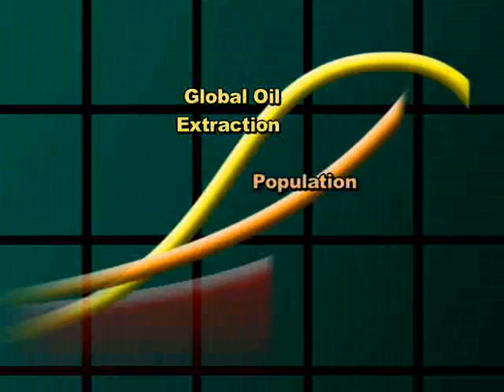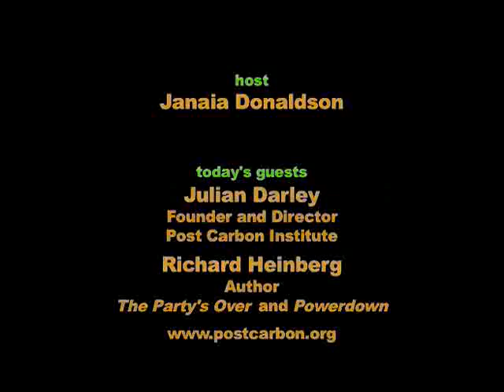Meeting the Energy Challenge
Peak Moment 129: Richard Heinberg, author of Powerdown, makes plain the dire situation we're in as declining oil supplies fail to meet demand. He notes there are no easy "supply side" solutions (like substitute fuels): we must reduce demand, initially through conservation and efficiency. Julian Darley, president of Post Carbon Institute observes that while personal action is very important, individuals can only do so much. A deeper response must come at the municipal level -- to change infrastructures on how we heat, transport, and power our society. Sharing, he notes, can bring enormous energy reductions almost immediately: after all, two people rather than one in a car cuts energy use per capita in half. Bottom line: Americans love rising to a challenge. And this IS a challenge!

Looking for a specific topic in our Peak Moment library? Go to "Conversations" and click a tag, or do a search. Or click on "Journal" to join the dialogue on Janaia's Journal.